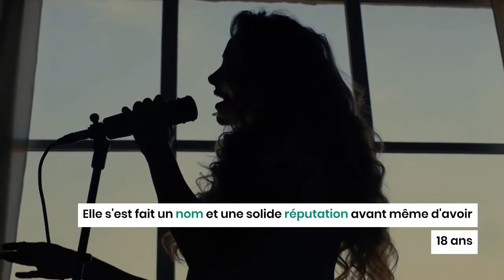Billie Eilish : 3 faits à savoir sur elle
Billie Eilish est une auteur-compositrice-interprète connue pour ses tubes "lovely", "everything i wanted" et "bad guy". Elle s'est fait un nom et une solide réputation avant même d'avoir 18 ans. Connue pour son style excentrique et farfelu, sa musique et ses vidéos resteront gravées dans votre mémoire.